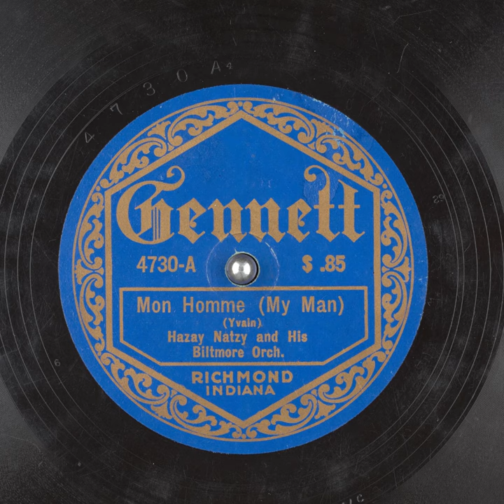Mon Homme My Man - Hazay Natzy and His Biltmore Orchestra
Title: Mon Homme (My Man)

Publication date: 1921
Language: English
Performer: Hazay Natzy and His Biltmore Orchestra
Writer(s): Yvain

Summary: Fox Trot